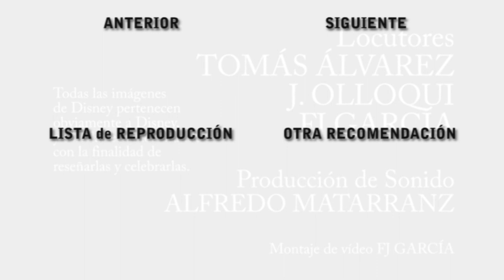Franquicia Disney | BASIL EL RATÓN SUPERDETECTIVE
Capítulo 27: Basil el Ratón Superdetective

Nunca verás a un villano pasárselo tan bien.

¡Gracias!